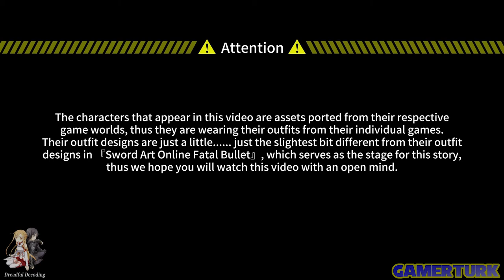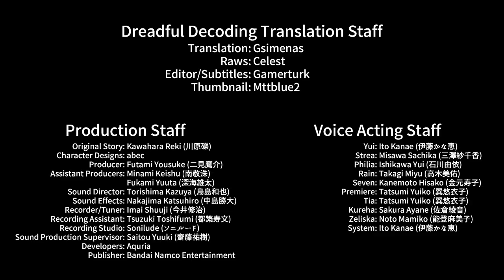Sword Art Online Alicization Lycoris VN Drama | Gameverse Heroines DLC Prologue | Dreadful Decoding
Sword Art Online Gameverse Heroines are getting added into Alicization Lycoris. SAO: Alicization Lycoris VN Drama from the Japanese limited edition release acts as a prologue for the arrival of the heroines in Underworld, and takes place back in Gun Gale Online, explaining how they achieved their transfer.
🐤 Follow SAO Wikia on twitter for the latest news!
🔔 For more information on Sword Art Online, make sure to visit Sword Art Online Wikia!

Huge thanks to our resident translator, Gsimenas, the SAO Wikia Overlord for taking the time to translate this feature!
Editing by Gamerturk
Thumbnail by Mttblue2
Special thanks to Celest

Sword Art Online: Alicization Lycoris (ソードアート・オンライン アリシゼーション リコリス, Sōdo Āto Onrain Arishizēshon Rikorisu) is a Japanese Role Playing Game (JRPG), released on Playstation 4, Playstation 5, Xbox One, Xbox Series X and Personal Computers (PC) through Steam. The game is developed by Aquria and published by Bandai Namco. The events of the game take place in Underworld and follow the events of the Sword Art Online anime in it's first half and go original in its second half.

Sword Art Online Alicization Lycoris' first free DLC Chapter, Ancient Apostles: Reaper of the Woods, featuring a new story with Kirito and Sinon was released on December 18, 2020 on all platforms, featuring brand new Live 2D cutscenes.

Sword Art Online Alicization Lycoris' second free DLC Chapter, Ancient Apostles: The Knight of Contradictions, featuring a new story with Kirito, Eugeo and Tiese was released on February 19, 2021 on all platforms.

Sword Art Online Alicization Lycoris' third free DLC Chapter, Ancient Apostles: The Bruised King, featuring a new story with Kirito, Alice and Selka was released on April 2, 2021 on all platforms.

Sword Art Online Alicization Lycoris' fourth free DLC, Ancient Apostles Chapter 4, the Blue Eyed Demon (Silica SLC) was released on June 25, 2021.

Sword Art Online Alicization Lycoris: Myosotis aka Alicization Lycoris Blooming of Forget-me-not will be released in 2021 after the Free DLCs. A second unnamed paid DLC is planned.